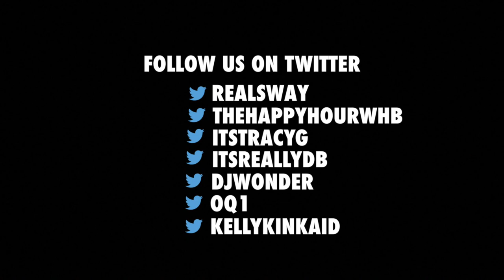"Fear The Walking Dead" Actress Mercedes Mason Shares Her Zombie Apocalypse Survival Tactics